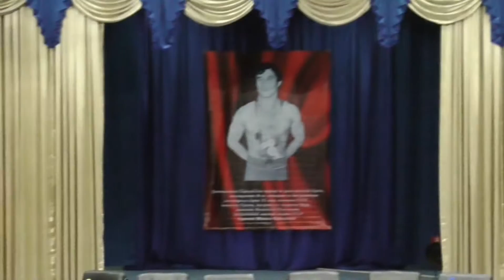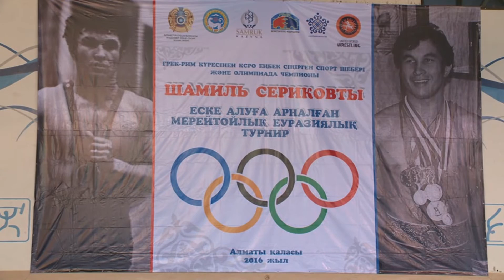Евразийский турнир по греко-римской борьбе, памяти Олимпийского чемпиона Шамиля Серикова. 2016 год